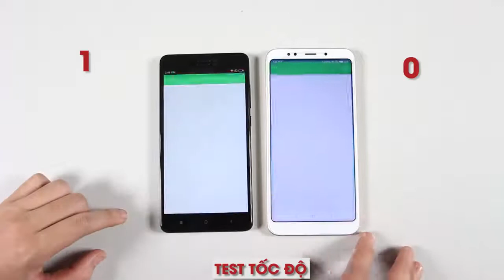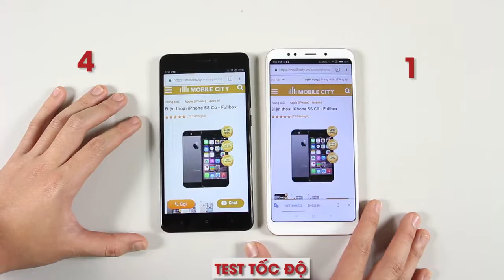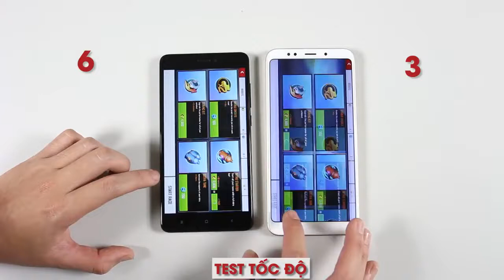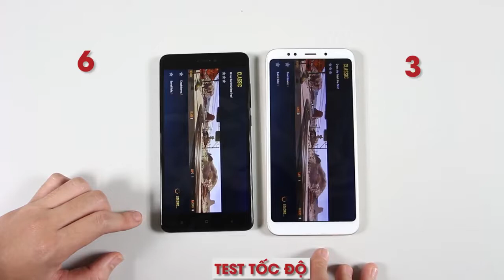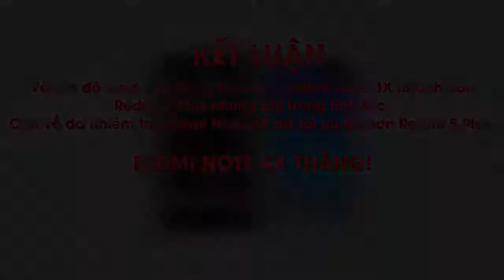Speedtest Xiaomi REDMI 5 PLUS vs REDMI NOTE 4X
redmi note 4x vs redmi note 5a

redmi note 4x vs redmi note 5a prime

redmi note 5a vs redmi 4x

redmi note 4x vs mi5s

redmi note 4 vs redmi note 5 gsmarena

mi redmi note 4 vs mi redmi note 5

xiaomi redmi note 5a vs redmi note 4x

redmi note 4 vs redmi note 5a